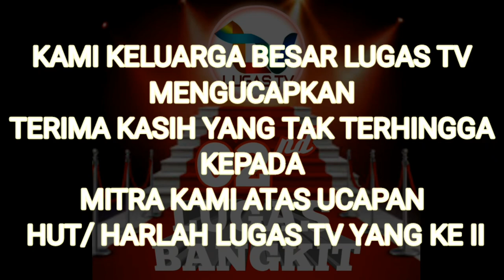Media Lugas Tv hadir 2 Tahun,Selalu Berkarya Dan Berkarya